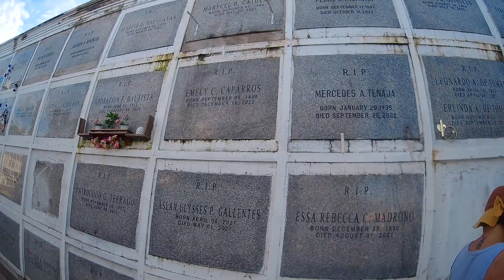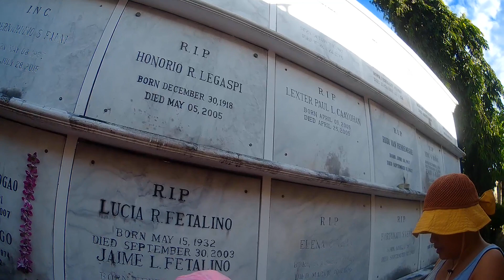walk with us : first time sa hapon mag walk sa Rita Samson